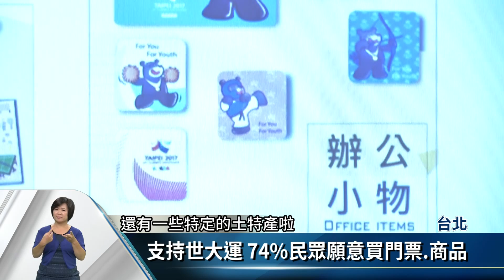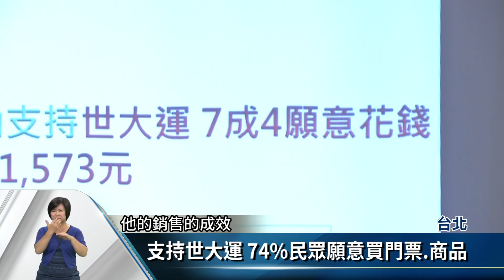外國遊客為世大運來台 觀光.交通業收入增【客家新聞20170823】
世大運期間，各國選手及加油團至少數萬人湧進台灣，也為國內創造不少商機，根據人力銀行調查，受到旅遊人潮帶動影響，像是觀光業及交通業，比賽期間平均收入，至少增加近1萬5千元。